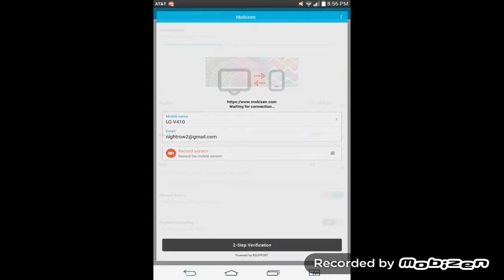Kawaii Vampire Game-Final Dusk